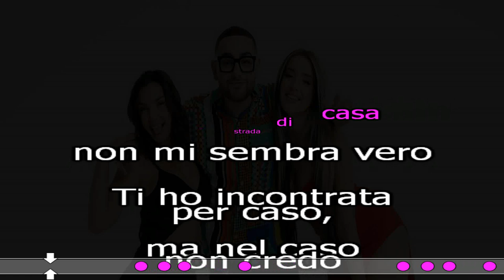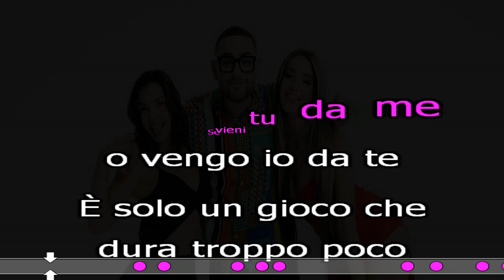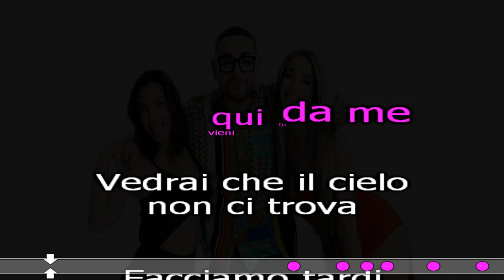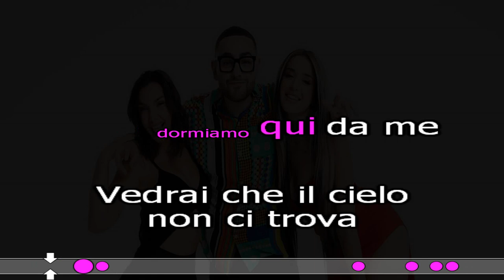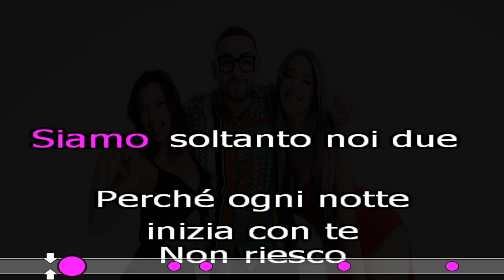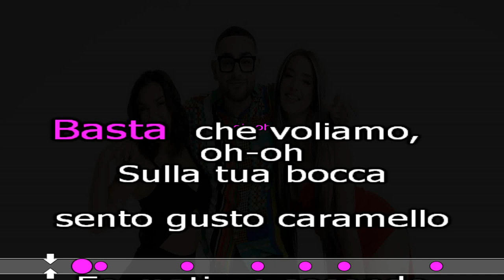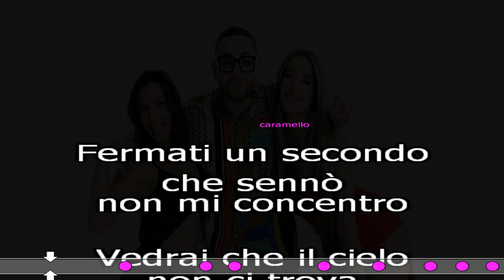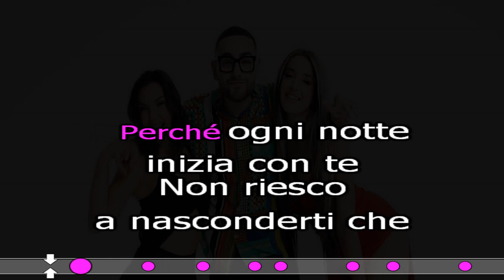CARAMELLO KARAOKE VideoKaraoke cover test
Elettra Miura Lamborghini, Lola Índigo e Rocco Hunt 'Caramello '